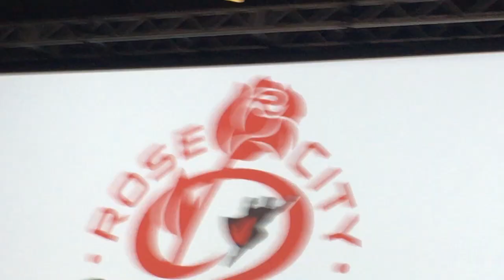Weird Al Yankovic - Rose City Comic Con '17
Weird Al Yankovic's panel at RCCC!

(Note: this is not the entire panel, just clips of it)